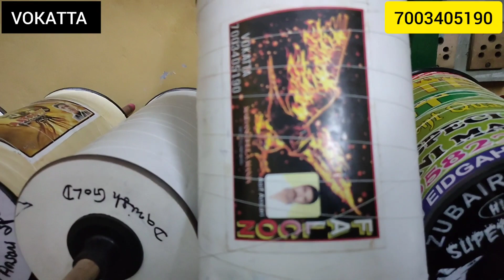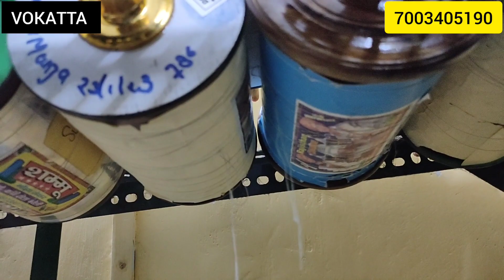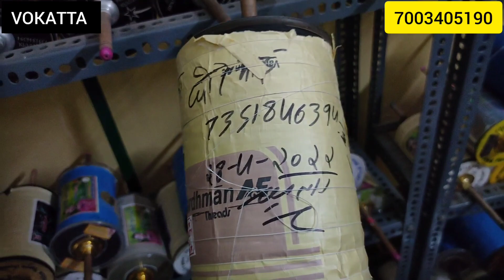Selling some old stock in very special price, so hurry up 😀